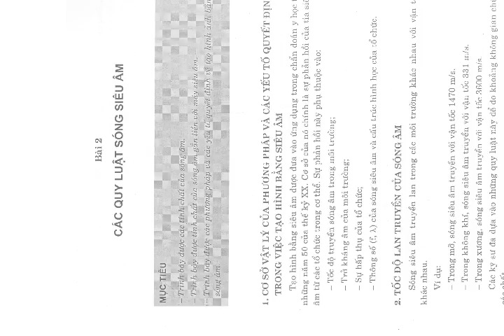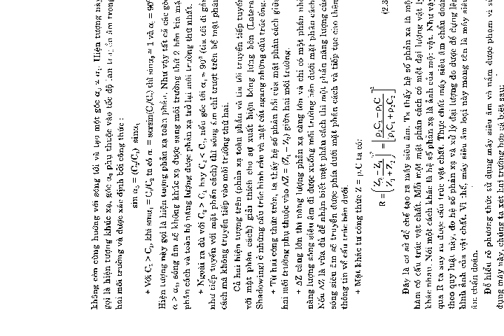Lý thuyết thiết bị hình ảnh y tế tập 2 part 2